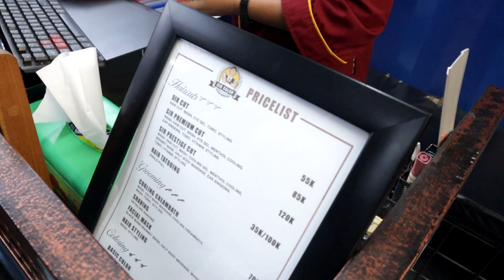CUCI MUKA‼️JADI APA, PROK-PROK‼️SEMUA DICUCI BIAR KINCLONG‼️PIJAT SAKTI YG BISA BUAT TIDUR‼️